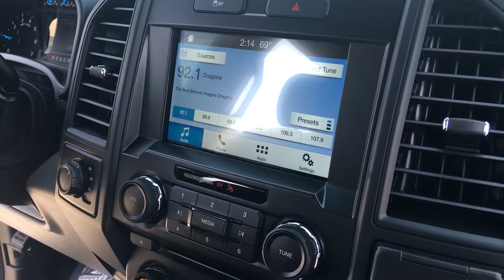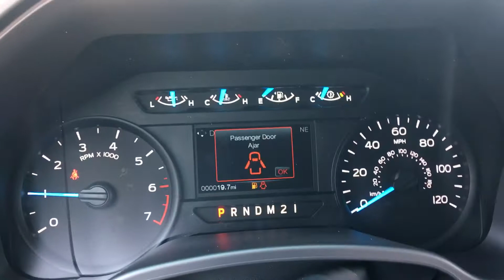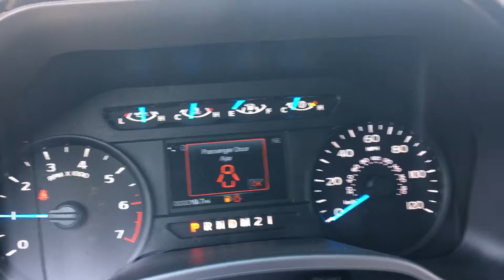Jim's 2017 F-150 XL 4x4 STX by Bradley